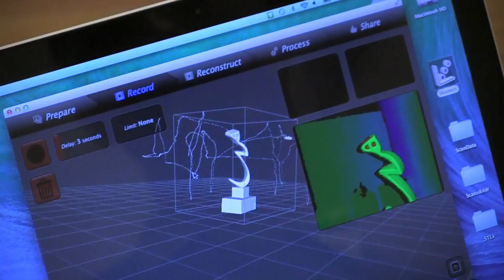Davis Museum: Parviz Tanavoli Exhibition - 3D Scan of the Heech 2015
Recently for the Parviz Tanavoli Exhibition and reception we scanned one of his heech sculptures and created 3D prints which were used for center pieces at the reception.